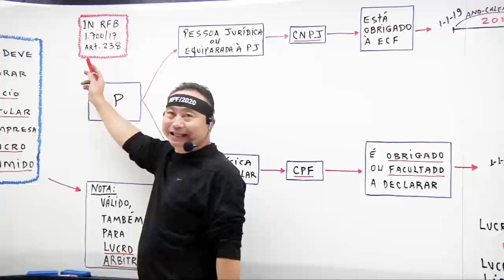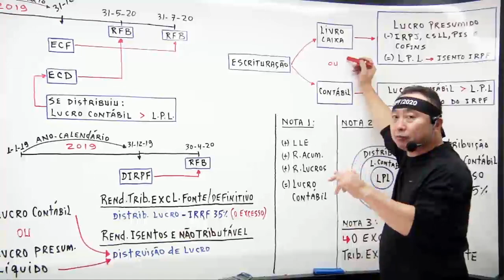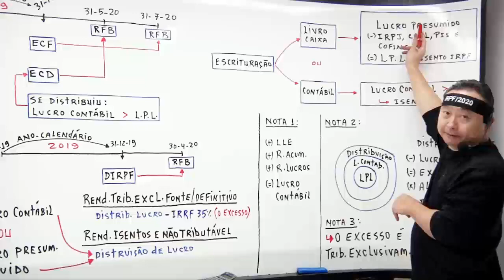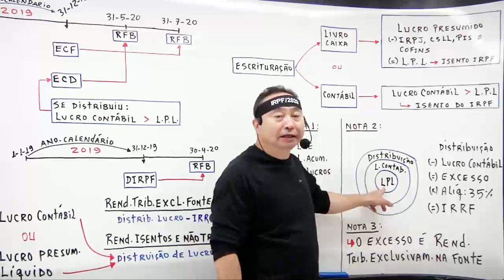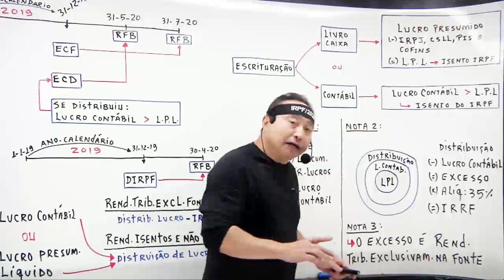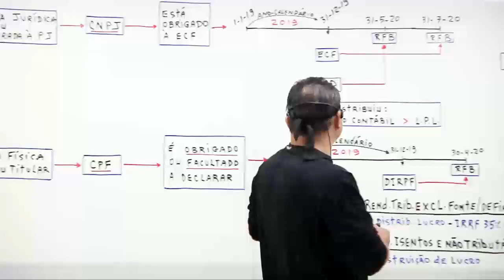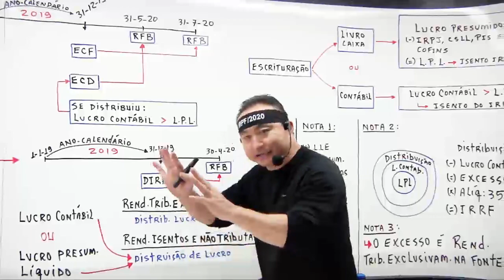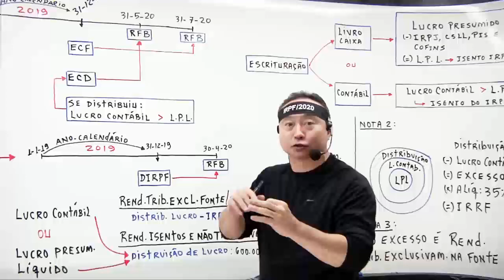Lucro Presumido | O que declarar na Pessoa Física e na PJ